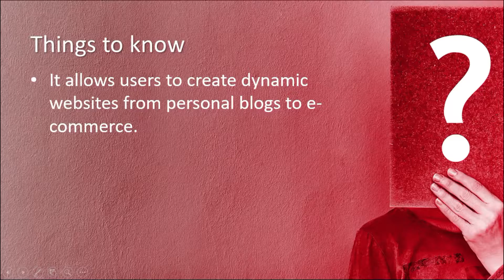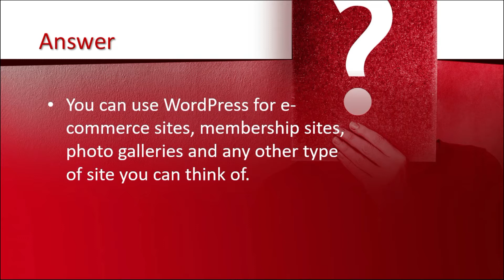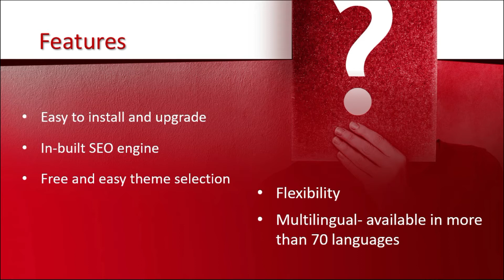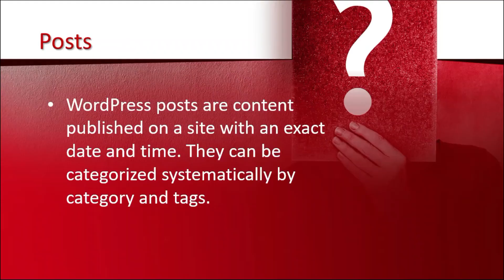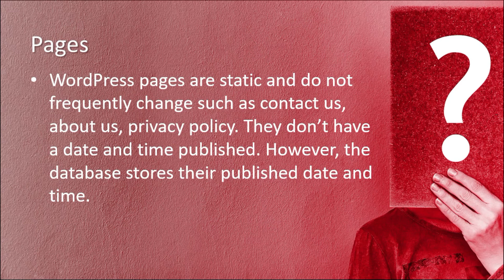WordPress Interview Questions and Answers in 2022 - Part 1 | SoftAsia Tech Tutorial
Hello Guys,
Welcome back to SoftAsia Tech. I am going to start a new series for those WordPress techies who are thinking of making their career as WordPress Developers? In which I will share some of the top questions related to WordPress that the interviewer can ask you to ensure you are capable for this post. These questions and answers will help you to convince the interviewer and put yourself in a better place. Keep in mind that this is not only a single video I am making a series on it so in the future you can find more videos that I will upload in the parts.

Top 10 Best WordPress Review Plugins to Raise Your Online Revenue in 2022 | SoftAsia Tech Tutorial